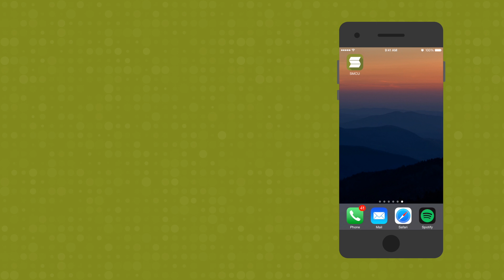SMCU App Now with Touch ID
The SMCU Mobile App allows members to check their account, transfer money, securely direct message with our support staff, deposit checks and more, all without needing to step foot in a branch. We're excited to announce the next enhancement to the app: Touch ID.

Touch ID is a security feature using fingerprint recognition for iOS (Apple) devices. It helps keep your data secure and because no two fingerprints are alike, it's one of the best passcodes you can have. Touch ID is available on the iPhone 5s or later, iPad Pro, iPad Air 2, and iPad mini 3 or later.

Federally Insured by NCUA  |  Equal Housing Opportunity Lender